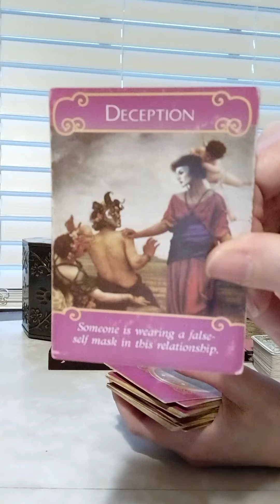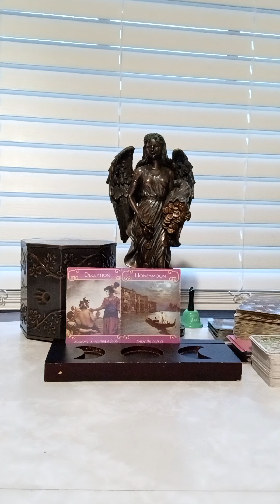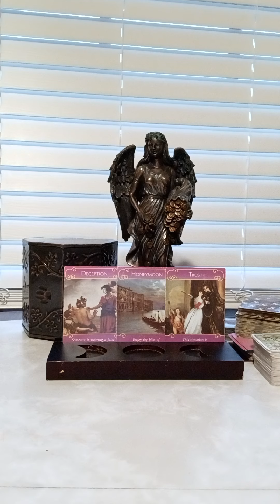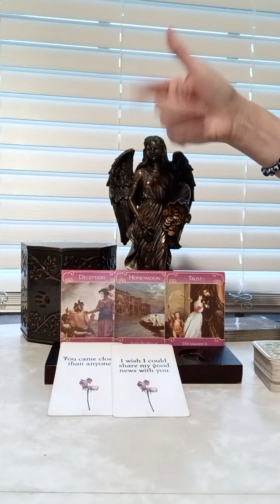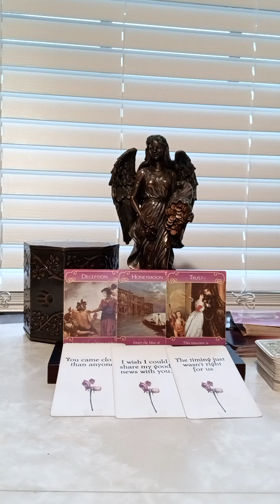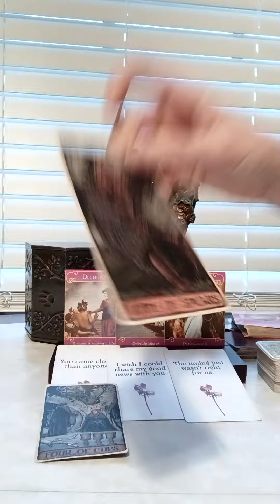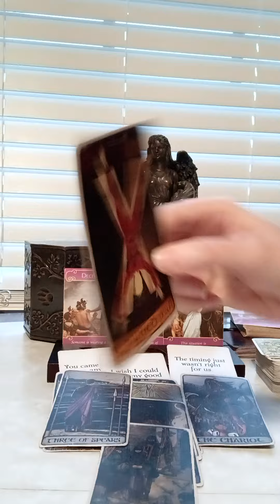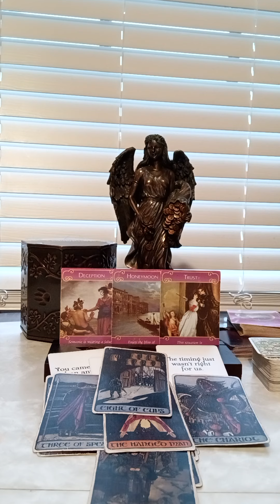SCORPIO♏🌹LOVE MESSAGES🌹 FROM YOUR PERSON: THE PRESSURE IS ON THEM TO REBUILD TRUST WITH YOU!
NATIONAL SUICIDE PREVENTION LIFELINE
CALL: 988
DOMESTIC VIOLENCE HOTLINE